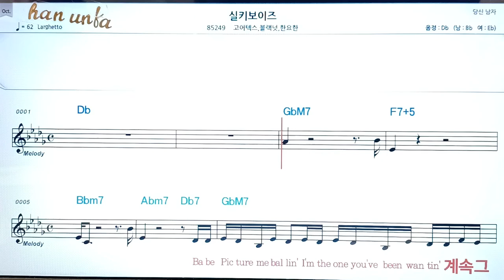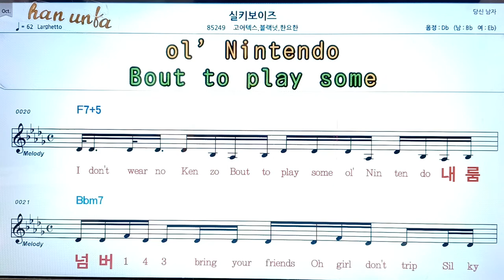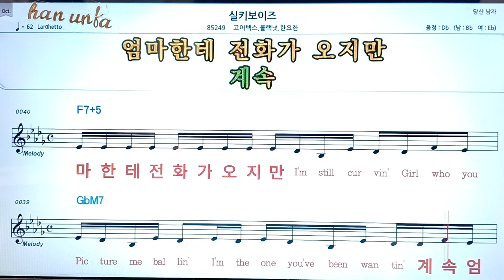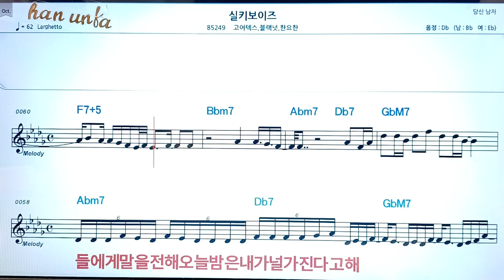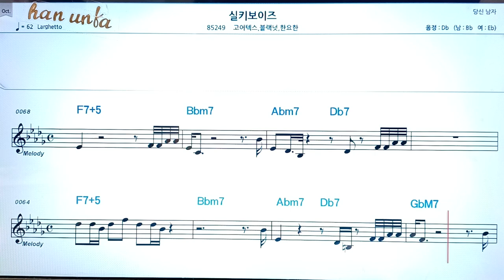실키보이즈/고어택스*한요한 외/👍노래 반주, 코드 악보,가라오케💋Karaoke*Sheet Music*Chord*MR